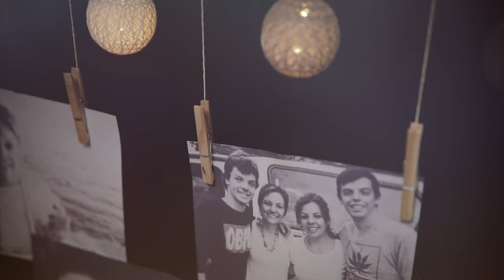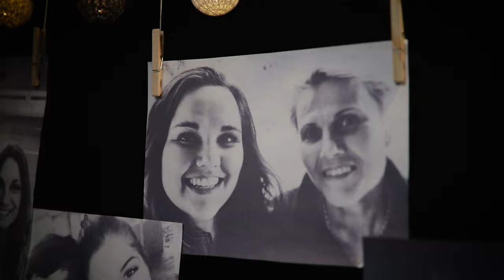Tian Nienaber - Acoustic Cover: The Story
Hey guys, every Friday from now on I will be releasing an acoustic cover video. This week I am covering - The story - by Brandi Carlile.

This one is for all the moms out there.

Artist: Tian Nienaber
Song: The Story
Original Artist: Brandi Carlile
Audio recording: Tian Nienaber
Video: JF de Villiers